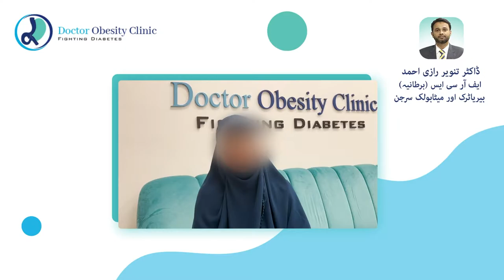Patient Review After Bariatric Surgery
Do you want to know how bariatric surgery makes you healthy, fit, smart and provide you the life free from diseases? Check this video to hear all this from one of our patient whose life has been changed significantly after her decision for the bariatric surgery.

Founded by Dr. Tanvir Raazi Ahmad, MBBS, FRCS (Ed), Laparoscopic & Bariatric Surgeon, Doctor Obesity aims to address the rising prevalence in and negligence of life-threatening diseases like obesity and diabetes in Pakistan.

Doctor Obesity offers safe, effective, and sustainable surgical and non-surgical weight-loss solutions using modern technology and the latest techniques.

With a multidisciplinary team of medical experts with extensive knowledge, international certifications, and years of experience in the field, all medical procedures at Doctor Obesity are in line with international standards and safety guidelines in compliance with the International Federation for the Surgery of Obesity and Metabolic Disorders (IFSO) and the American Society of Metabolic and Bariatric Surgery (ASMBS).